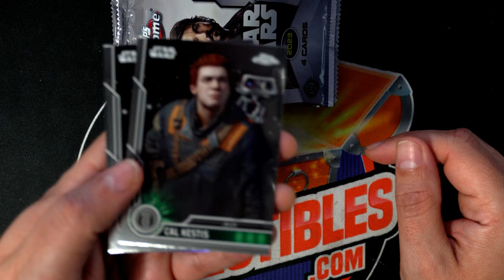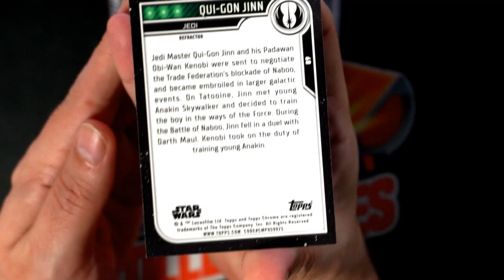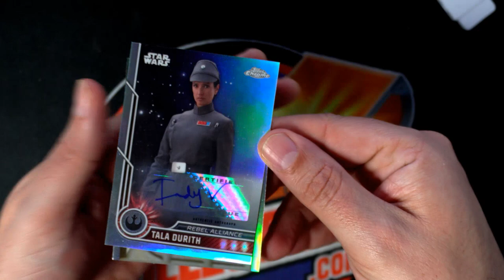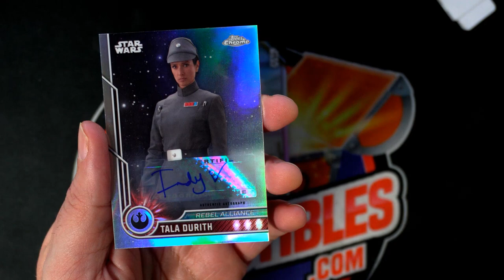2023 TOPPS CHROME STAR WARS PACKS